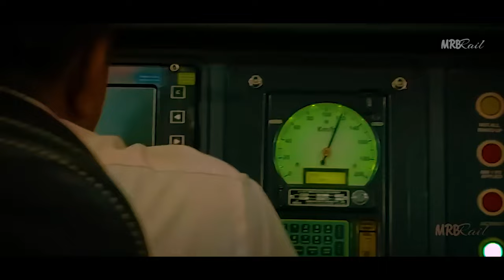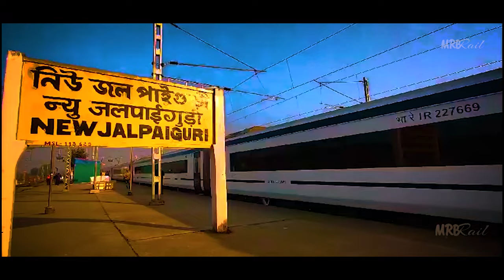SLEEPER VANDE BHARAT Real Routes!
Report:
Voice-over: Sounak Banerjee
Edit and Presentation: